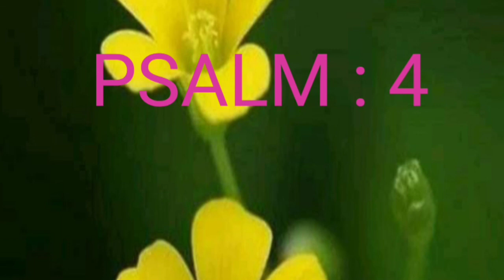Audio English bible Psalm: 4 | sis.SheribaShaji | magimaiyin Satchiya alayam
Magimaiyin Satchiya Alayam